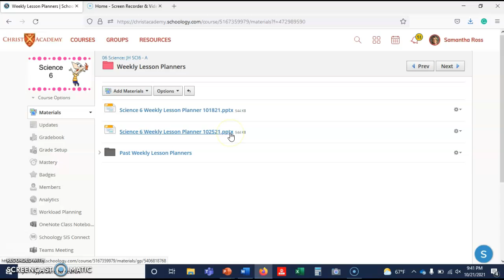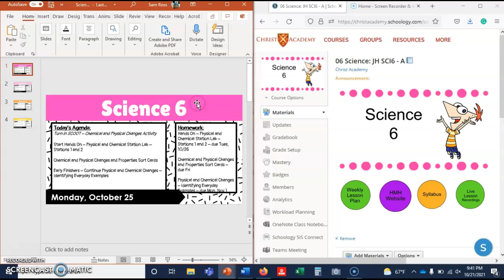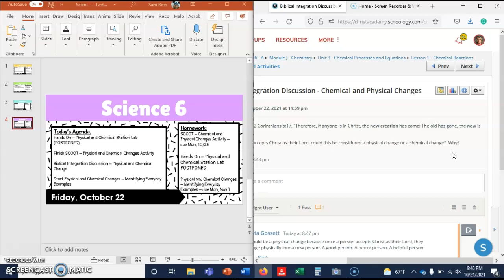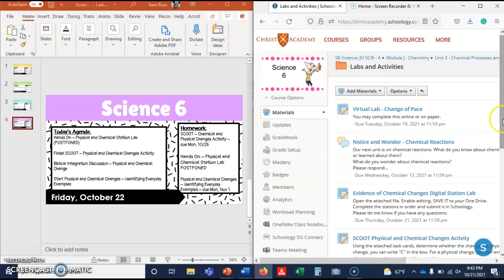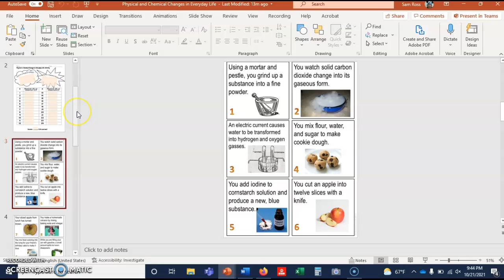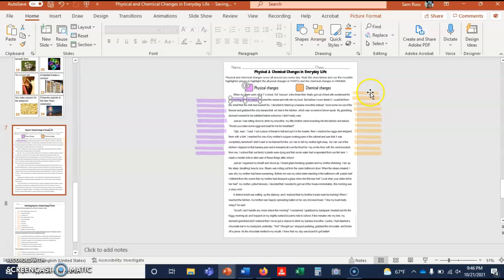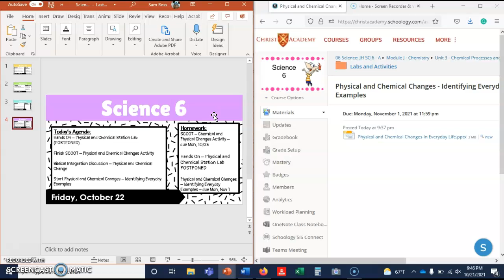Science 6 WATCH THIS VIDEO FIRST ON FRI OCT 22